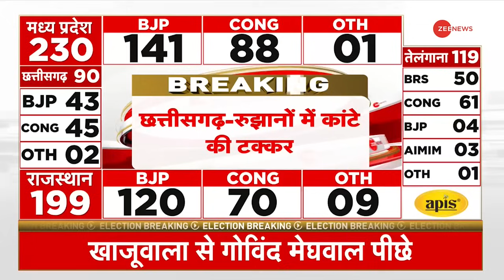Rajasthan Election Results: अगर BJP जीती तो कौन बनेगा मुख्यमंत्री! | Vasundhara Raje | Rajasthan CM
Witness the BJP's impressive surge in Rajasthan, nearing a majority. As the results unfold, the focus shifts to who might become the Chief Minister of Madhya Pradesh if the BJP secures victory. Catch all the updates and analysis!

डीएनए इंडिया सबसे तेज़ और डिटेल्ड अंग्रेजी और हिंदी समाचार कवरेज और विश्लेषण के लिए आपका वन-स्टॉप प्लेटफॉर्म है. सभी बड़े घटनाक्रमों पर एक्सप्लेनर, विश्लेषण, इंटरव्यू, ग्राउंड रिपोर्ट और टॉक शो के जरिये लेटेस्ट अपडेट के लिए हमें फ़ॉलो करें.

डीएनए इंडिया, नेशनल खबरें, इंटरनेशनल खबरें, मनोरंजन और गपशप, बिज़नेस और टेक्नोलॉजी से जुड़ी खबरों के साथ एजुकेशन, युटिलिटी और वायरल न्यूज़ को पेश करता है.